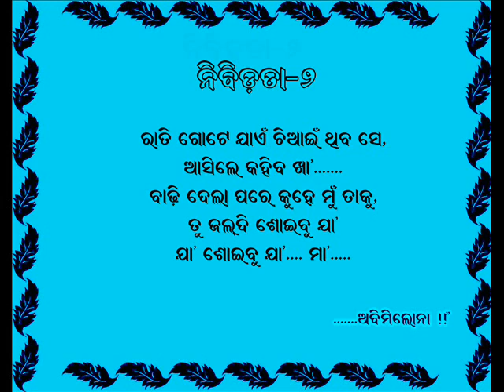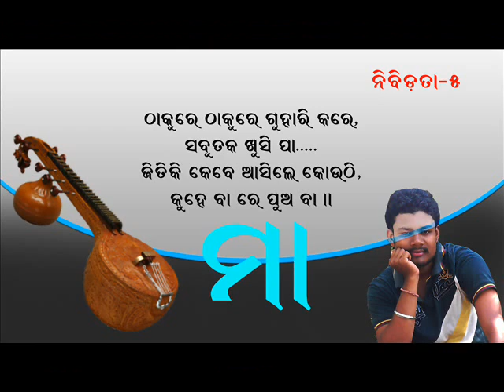Nibidata(ନିବିଡ଼ତା) by Abinash Mansingh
ଚିରଦିନ ପାଇଁ ମା, Write-up and Editography by Abinash Mansingh